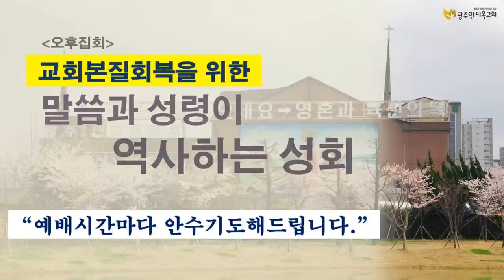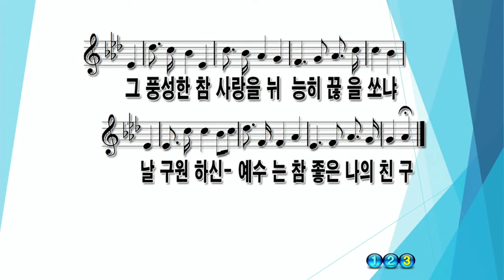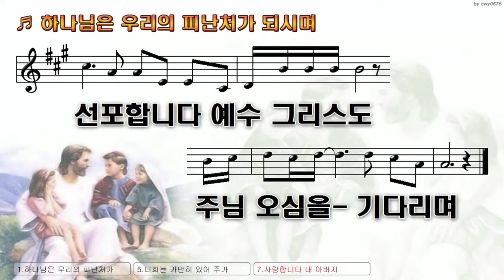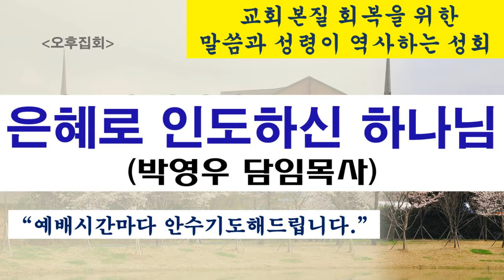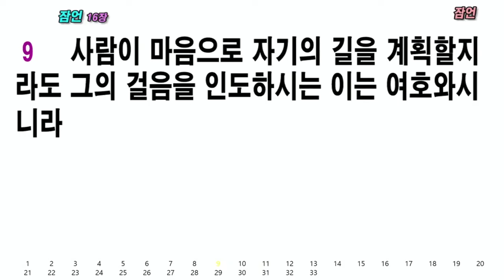2024.1.20. [2시기도회] 은혜로 인도하신 하나님 / 교회본질회복을 위한 말씀과 성령이 역사하는 성회 (박영우 담임목사)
제목: 은혜로 인도하신 하나님

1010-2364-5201(수협메인계좌 안디옥교회)

1) 수협 영문명 : Suhyup
2) 지점 영문명 : Sangmu Station
3) 지점 영문명 주소 : 9, Sangmujungang-ro, Seo-gu, Gwangju, Republic of Korea
4) 수협 SWIFT CODE: NFFCKRSE
5) 수취인 계좌번호 : 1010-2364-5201
6) 수취인 영문성명 : Gwangju antioch gyohoe

     1부: 오전 8시 30분
     2부: 오전 11시 00분

1. 민족 복음화와 복음 통일되게 하소서.
2. 예배 가운데 성령의 임재와 불이 임하여 모든 성도들이 십자가 군병되게 하소서.
3. 제 2의 종교개혁이 이뤄지게 하소서.
4. 전 세계에 100만 교회를 세우게 하소서.

1층 GS24 옆 계단 이용 (숙식가능)
[네이버 지도]